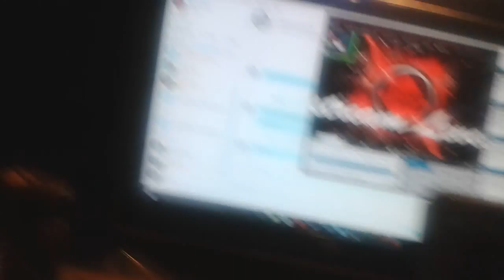Livestream ist on